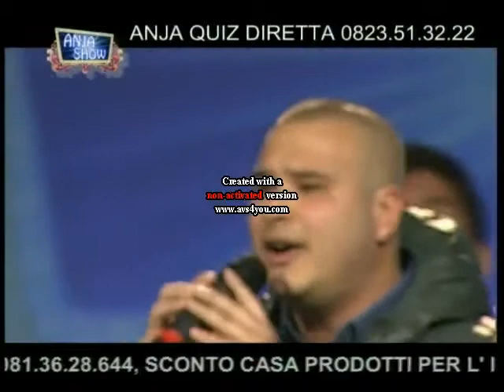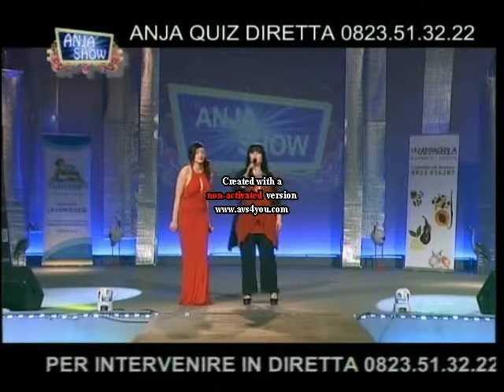madley pausini canta Anja e annamaria 2014